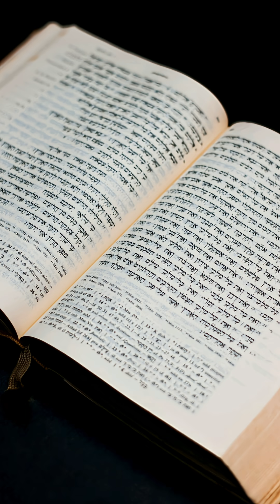Did Ancient People See Blue? The Strange Truth!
Did ancient people really not see the color blue?
Surprisingly, yes!
In many old languages, blue is not even mentioned.
Scientists say it's not about eyesight-but about language and how the brain works.
Only Egyptians had a word for blue, likely due to their blue dye.
There's no genetic change-just how culture helps us notice colors!